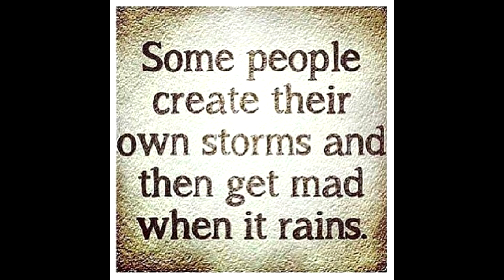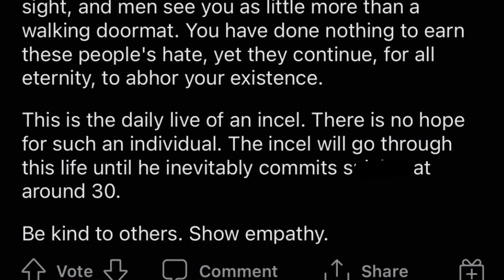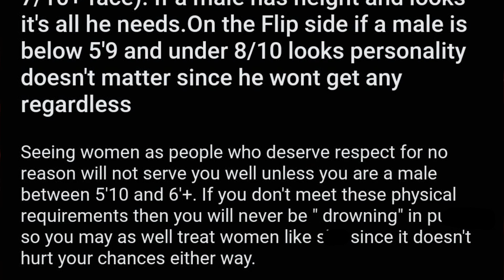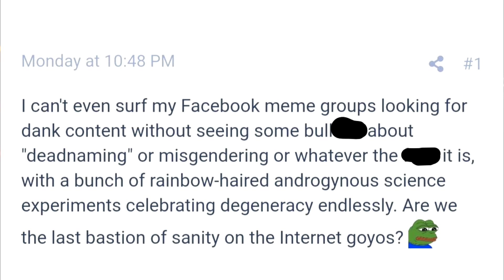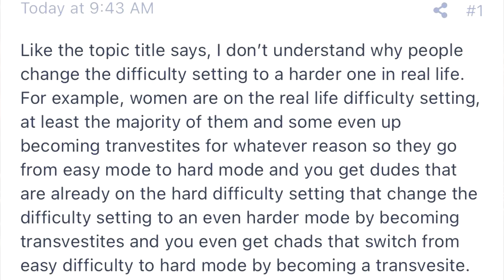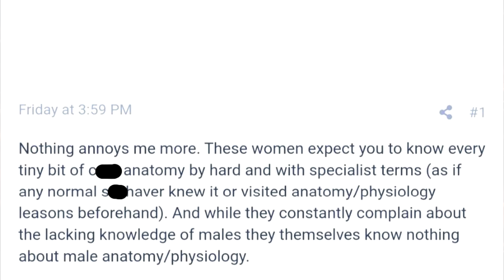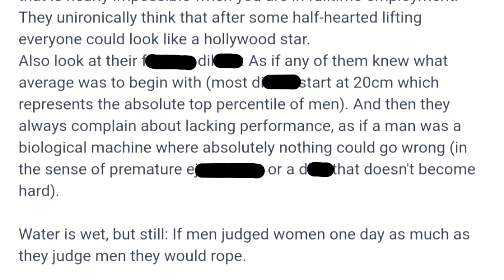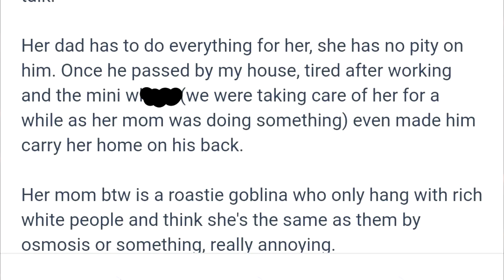r/inceltear Top Posts of All Time #81